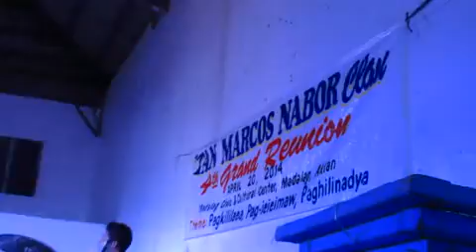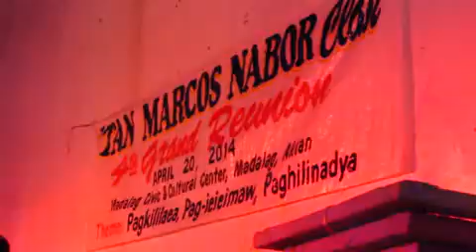SWEET CHILD O' MINE (Guns N' Roses Cover by Broad_Band) @ Madalag, Aklan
Featuring BROAD_BAND during the 4th Grand Reunion of TAN-MARCOS-NABOR CLAN in Madalag, Aklan, Philippines on 20th of April 2014. Also thanks to Mayor & Dindo Vice Mayor Rex Gubatina of Madalag for the extension. Congratulations for a successful reunion and God bless you all. CHEERS!!!

Where everything
Was as fresh as the bright blue sky
Now and then when I see her face
She takes me away to that
special place
And if I stared too long
I'd probably break down and cry

I hate to look into those eyes
And see an ounce of pain
Her hair reminds me
of a warm safe place
Where as a child I'd hide
And pray for the thunder
And the rain
To quietly pass me by